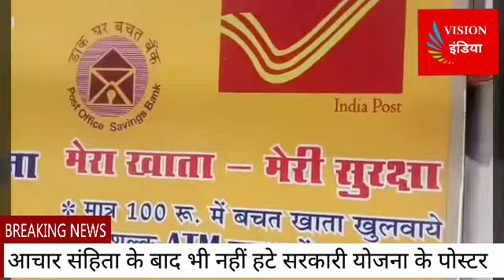Vision india News आचार संहिता के बाद भी नहीं हटे सरकारी योजना के पोस्टर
ब्यावर।  लोकसभा चुनाव की तारीख की घोषणा होते ही पूरे प्रदेश में आचार संहिता लागू कर दी गई है। साथ ही सभी राजनीति दलों की बैठक लेकर आदर्श आचार संहिता का पालन करने के निर्देश भी दिए जा चुके। बावजूद इसके अजमेर जिले के ब्यावर विधानसभा 103 क्षेत्र में अधिकतर राजनीति दलों के बैनर पोस्टर लगे हुए हैं। क्षेत्र के जवाबदार अधिकारी आचार संहिता का पालन नहीं करते हुए अभी भी सरकारी रोडवेज बसों पर मुख्यमंत्री अशोक गहलोत व प्रधानमंत्री नरेंद्र मोदी की फोटो लगे बैनर चिपके कोडिंग जिम्मेदार आश्रम की सक्रियता का आईना दिख रहा है। यह साफ   आचार संहिता की खुलेआम धज्जियां उड़ रही है अब देखना है क्या है कि चुनाव आयोग इन विभाग अधिकारी पर कितनी कार्रवाई करते हैं